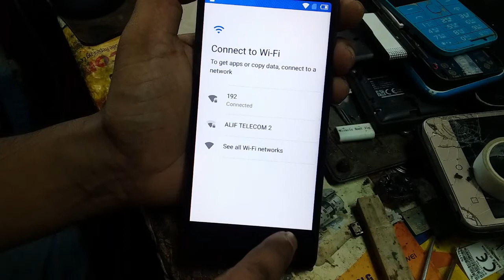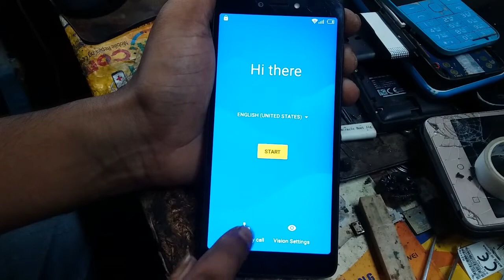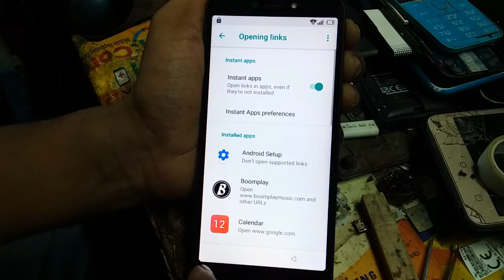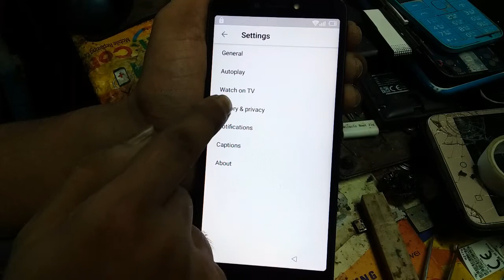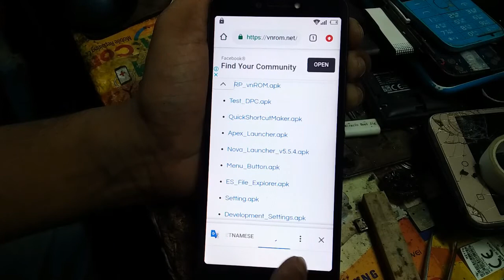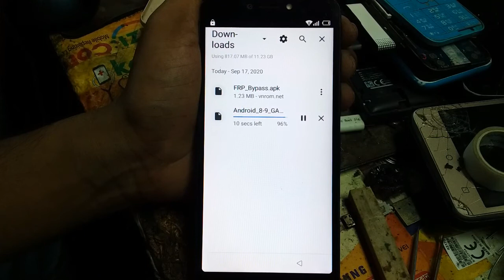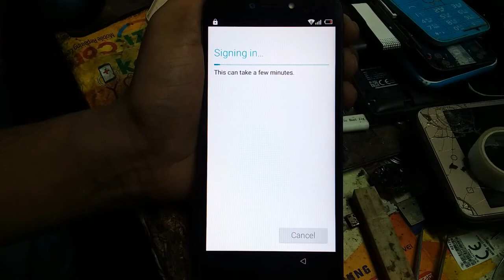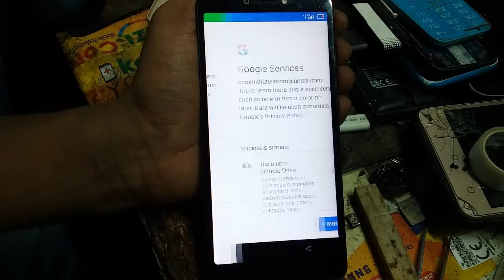Itel S13 Pro Frp Bypass 8.1.0/Itel S13,S13 Pro,S15 Pro,A32f,A46,Vision 1,Etc.Google Account Remove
Itel S13
Itel S13 Pro
itel S15 Pro
itel w5505 a36
Itel A32f
itel a46
ITEL W6004
itel Vision 1
Maximus P7 Plus
Etc.
Itel all Frp Bypass 8.1.0
Itel all Google Lock Remove 8.1.0
#[Gsmbd24]